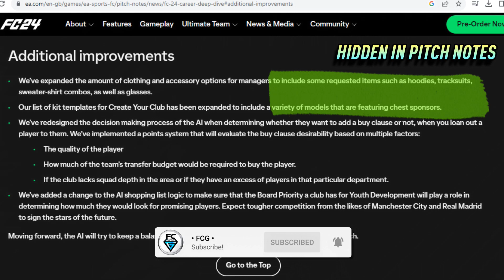EAFC 24 CAREER MODE NEWS - QUICK REVIEW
EASFC FC24 No need for a 20 minute review on the EAFC 24 Career Mode Trailer, the best bits can be summed up in 2.